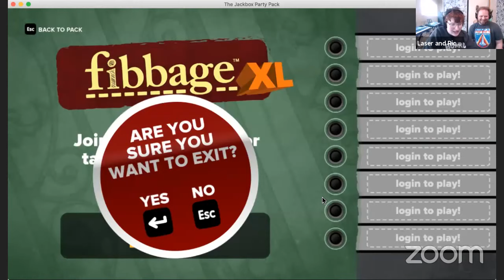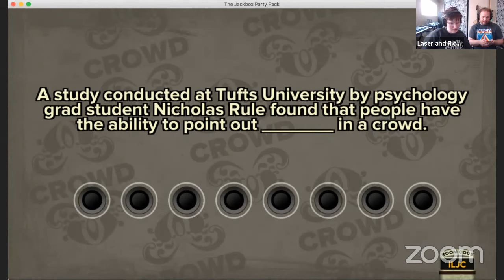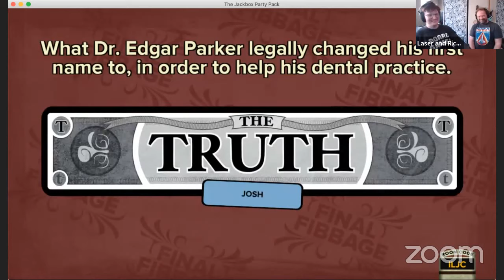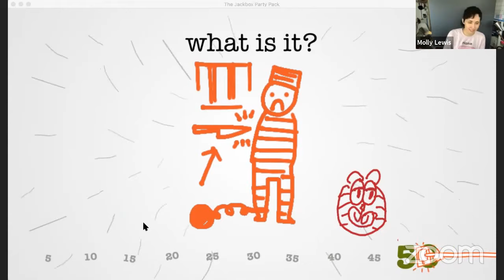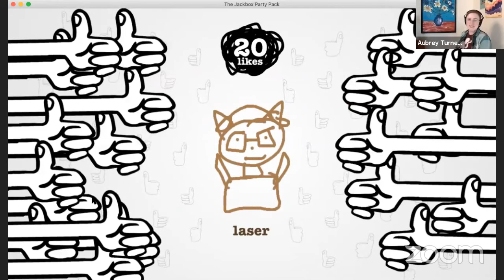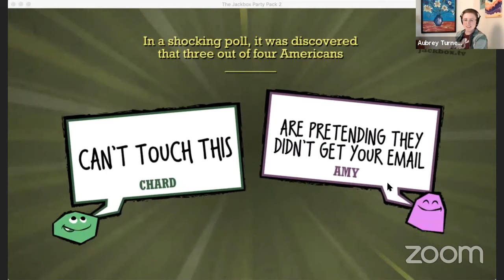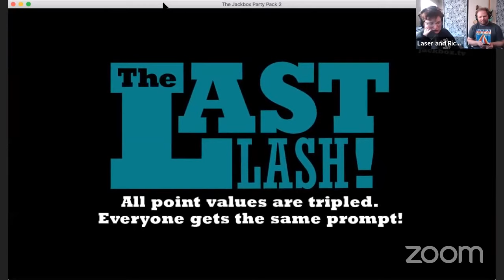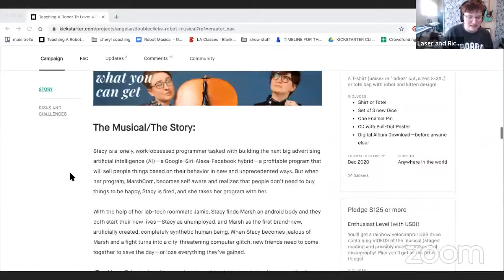Games with KATE LETH/AMY DALLEN/MOLLY LEWIS/RICK BUDD/JOSH CLOSS [Lock-in DC Livestreams]